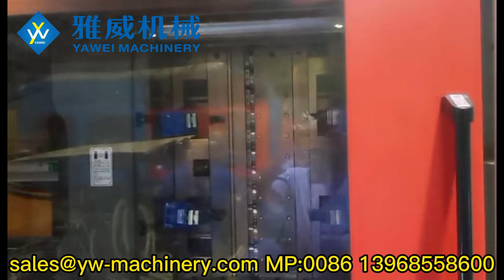Yawei 48-cavity 320T PET Preform Injection System for 26.8g PCO1881 Preform in Customer's Workshop